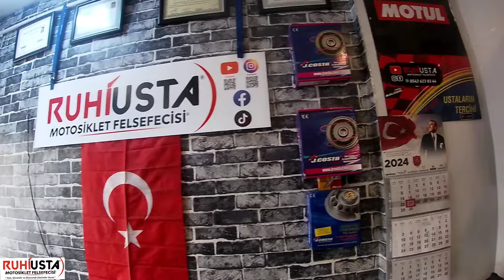PCX LERDE KOROZYONDAN MEYDANA GELEN ARIZALAR/TAMİR BAKIMI EĞİTİMLERİ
PCX TAMİR BAKIM VİDEOLARI